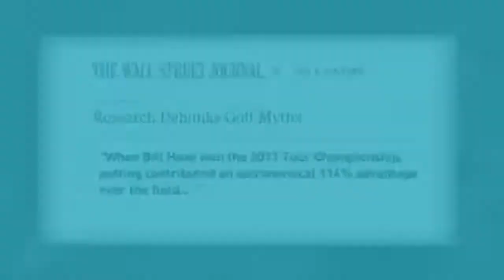EyePutter Fathers Day 2014 (60)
Our 60sec Fathers Day promotion!  Get your dad the gift that keeps on giving... a lower golf score!